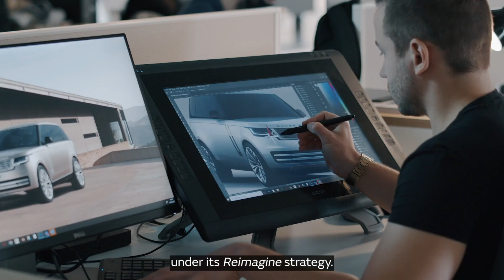Jaguar Land Rover partners with Wolfspeed for Silicon Carbide semiconductor technology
Jaguar Land Rover and Wolfspeed, Inc. have announced a strategic partnership to supply Silicon Carbide semiconductors for next generation electric vehicles, delivering increased powertrain efficiency and extended driving range.

Under its Reimagine strategy, Jaguar Land Rover is transforming to an electric-first business, to become carbon net zero across its supply chain, products, services, and operations by 2039.